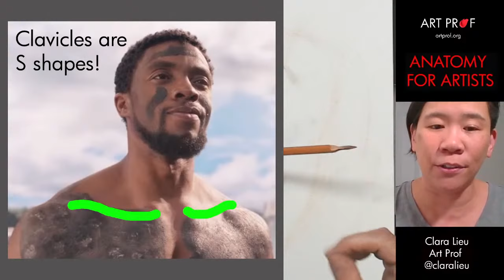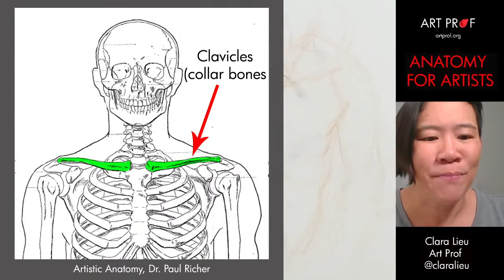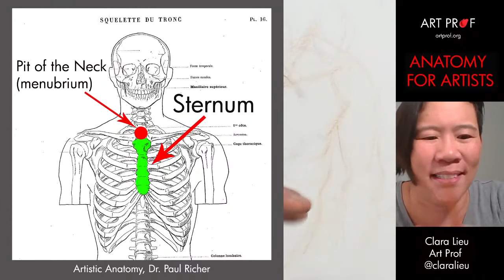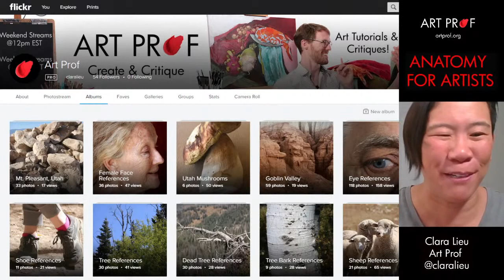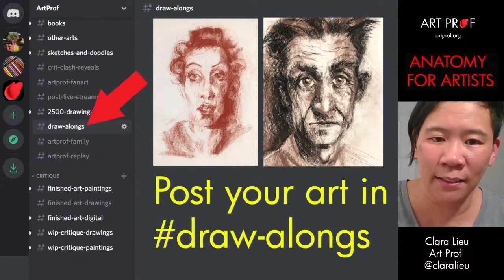Amazing Colored Pencil Figure Drawing Techniques, Part 1 of 2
Learn how to draw a male torso using colored pencils. Techniques explored with the colored pencils include how to layer the colors, how to vary physical pressure to create different densities of color, and more. Demo by Art Prof Clara Lieu.

ART SUPPLIES IN THE VIDEO
Faber-Castell Albrecht Durer Artist Watercolor Pencils (36 Pack)
Legion Lenox Paper Pad
Utility Knife

• Portfolio critiques
• Artist calls

• Pro development
• Portfolio critiques

👂AUDIO EQUIPMENT
96 Pack Acoustic Panels Studio Foam Wedges 1" X 12" X 12"